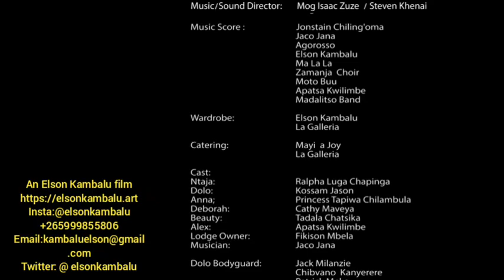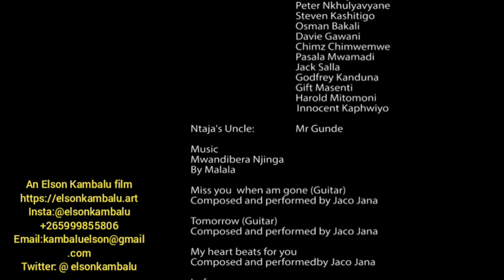Mlandu Wa Njinga/ The Case of a bicycle movie PART 5, an Elson Kambalu film@elsonkambalu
Written & directed by Elson Kambalu, Mlandu Wa Njinga/ The Case of a bicycle, follows Ntaja, an ex prisoner who goes back into the community in search of his ex lover